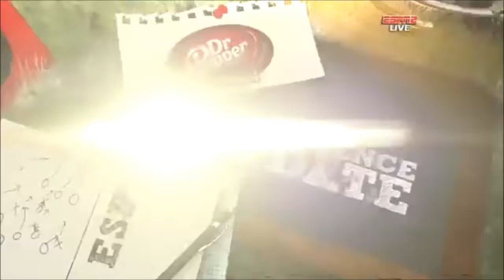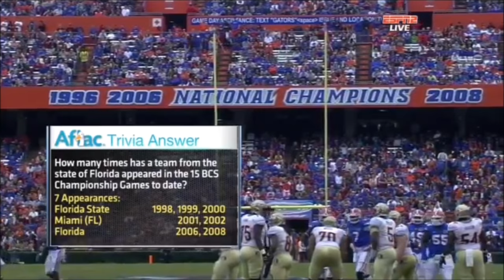FSU vs UF 2013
Winston to Kelvin Benjamin